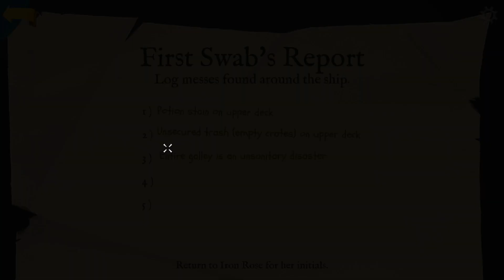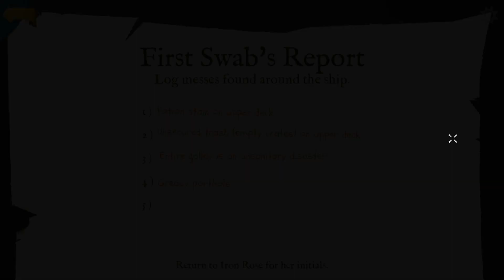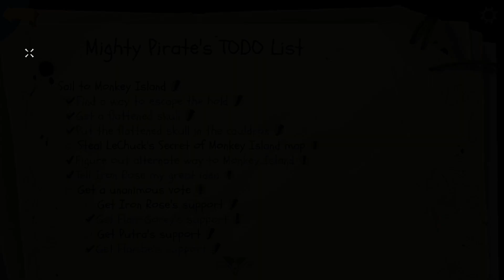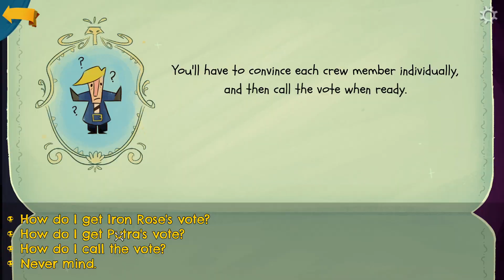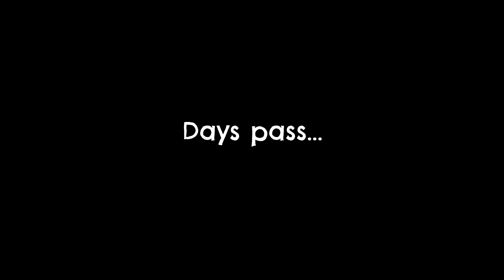Convince crew for Voyage | Return to Monkey Island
AhoyIt took a while to figure out every clue for a Crew and Voyage.Return for more when live and sub for Curse of the monkey.Enjoy